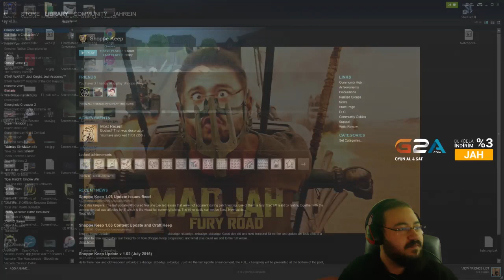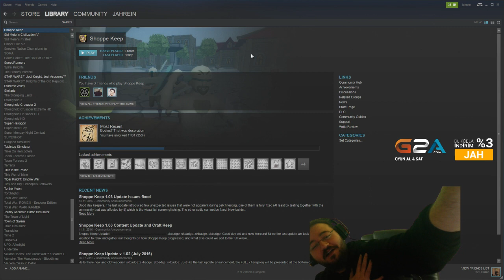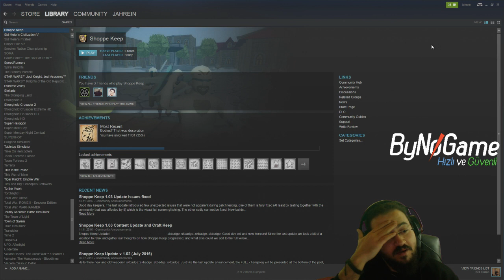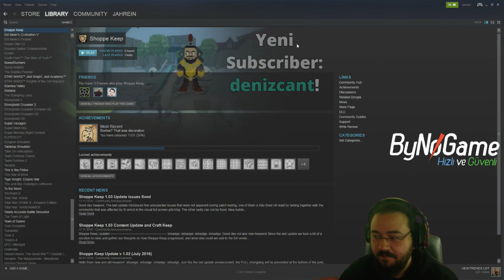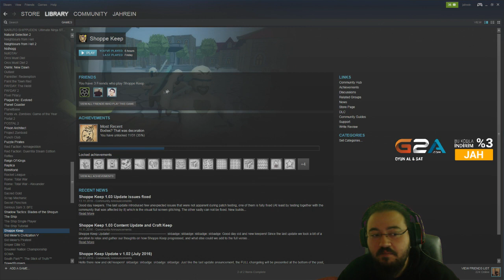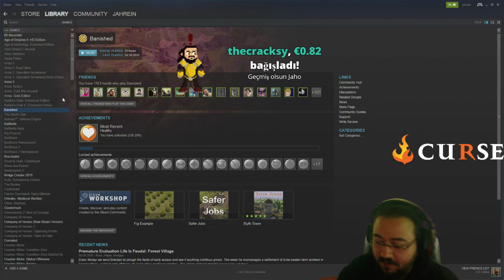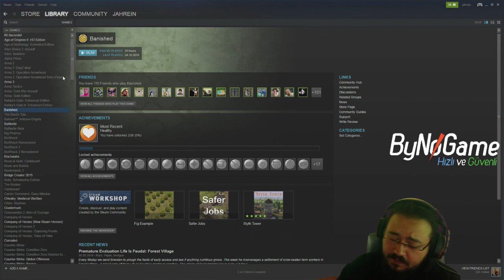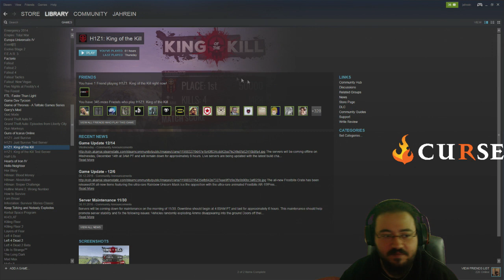1000 AP Diana! (Hikayeler #11)